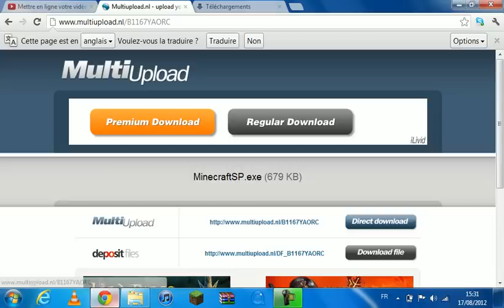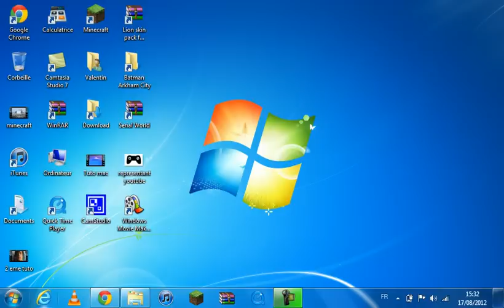Comment telecharger minecraft 1.0.0 gratuitement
Salut c'ets GodenVal et aujourd'hui c'est un tutoriel
Voici le lien du telechargement:

Salut !